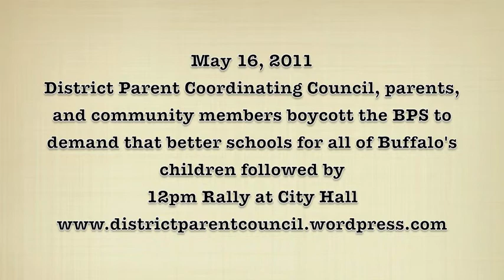DPCC Vice President Sam Radford explains the BTF coming to power as precedent for the DPCC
DPCC Vice President Sam Radford explains the Buffalo Teachers Federation coming to power as precedent for the DPCC and parent groups in Buffalo becoming a powerful stakeholder in improving Buffalo Public Schools.

On May 16, 2011, the DPCC, parents and community members in Buffalo will boycott the BPS to show united strength in demanding that the district administration and our elected officials address the crisis in Buffalo's schools with the urgency it is due.

To read the WNY Heritage Press piece on the 1947 Buffalo Teacher's Strike